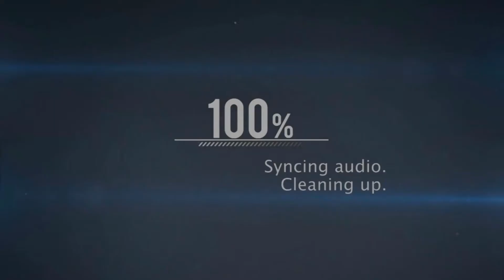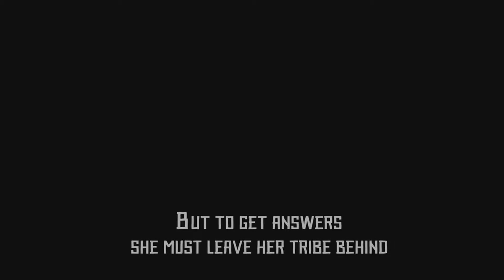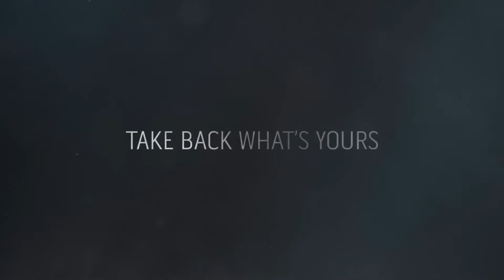7 Upcoming Games With BEAUTIFUL GRAPHICS | PS4/XBOX ONE/PC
Here are 7 of the most beautiful graphics upcoming games of 2016/2017!
-- No Man's Sky (00:29)
-- Forza Horizon 3 (03:00)
-- Horizon Zero Dawn (05:15)
-- Battlefield 1 (07:40)
-- Dishonored 2 (09:40)
-- ABZU (12:20)
-- Lost Soul Aside (14:45)